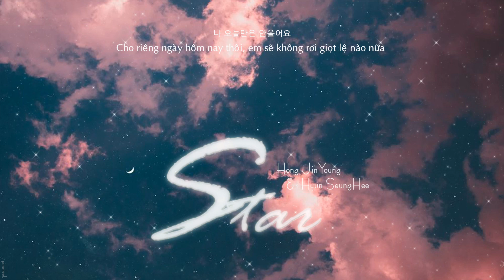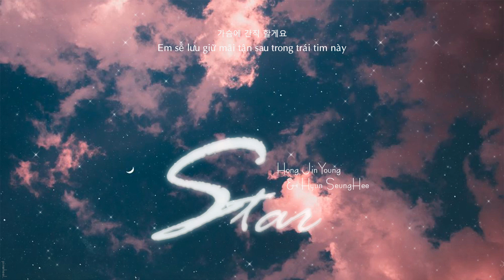[Vietsub] Star (별) - Hong JinYoung & SeungHee (OH MY GIRL) | 200 Pounds Beauty OST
performed by Hong JinYoung and SeungHee on King of Masked Singer.

"don't be sad anymore
the stars reached me and held my hands
warmly covered myself."